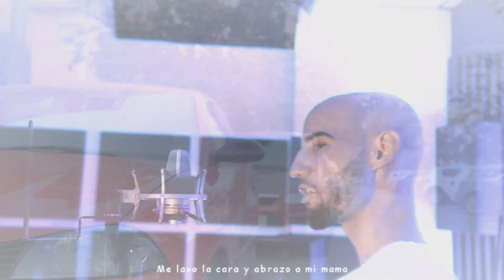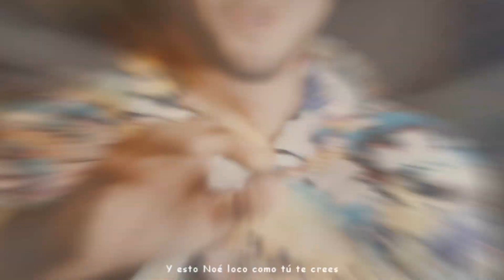RealNano - Yahvé (Prod. RealNanoBeats) VIDEOCLIP HashAndRubious II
Producción del beat, grabación, mezcla y máster por RealNanoBeats

Actores:
_jaime.perezzz
blessings1727
alex_tm10
nacho10021
victoralonso9
rubenbaeza43
Toni Baeza
SweetKairo

Especial agradecimiento a la.capsula.estudios, a r.a.p.z.e. y a fantastic__toni por su involucración en el proyecto audiovisual

Agradecimiento también para mis Bros misunderstoodds (Santiago) y Alex García por venir al rodaje aunque se tuvieran que ir antes de grabar la persecución